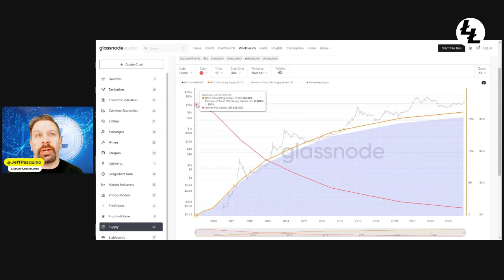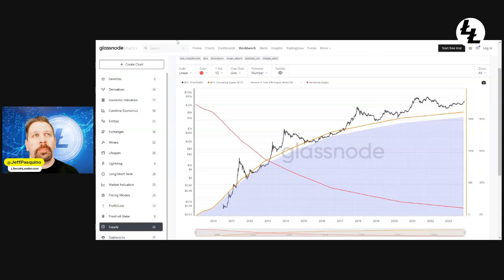21 Million Reasons to Love Bitcoin!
In this episode, LitecoinLeader talks about:
- 21 Million Reasons to Love Bitcoin!
- Why will there only ever be 21 Million bitcoins?

The Silver Symposium!
September 29th, 30th and October 1st
Las Vegas, NV - Caesar's Hotel and Casino

Get to the biggest "The Dollar is Garbage" Conference on the planet!
Whether you like Bitcoin, silver, gold, real estate or other assets - we all hate the dollar that is proving to be garbage more and more each day!
Join us at the event in late September and meet your new like-minded friends, catch up with others, hear good topics and talks and more!

Economic Preppers
EconomicPreppers will get you ready for the economy to come, with gold, silver, crypto and real estate all ahead of us!

Get a Ballet Wallet!
EconomicPreppersWallet.com